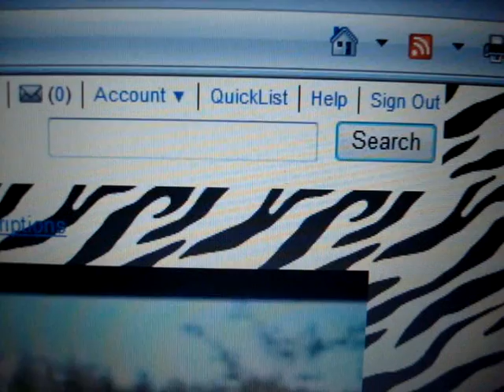An Attempt at an [Original Song]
Want to sing along or make a
better video with these lyrics
go ahead! =]

Hey who's that girl over there?
She's so lovely can't help but stare.
She is so fine, she's so divine.
Can't get her out she's on my mind.

Her eyes her smile, make me happy.
She is so cute from what I've seen.
Baby it's you, you must believe.
Please won't you see the sunset with me.

Ukelele
"Waiting In Vain" - Bob Marley